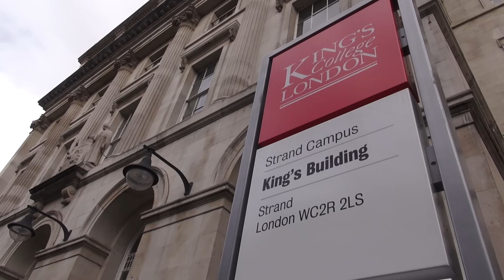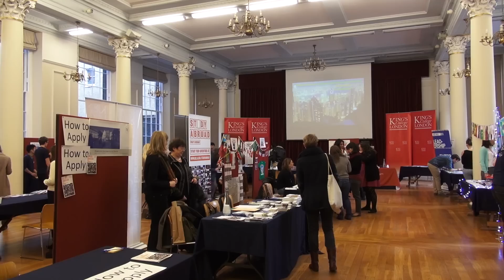Brytyjskie uczelnie – studia w Anglii, Irlandii Północnej, Szkocji i Walii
Brytyjskie uczelnie i college uniwersyteckie oferują edukację na najwyższym poziomie i pozwalają osiągnąć kwalifikacje cenione przez pracodawców i instytucje naukowe na całym świecie. Studia w Wielkiej Brytanii odbywają się na dwóch poziomach:

• Studia licencjackie pozwalające na uzyskanie stopnia licencjackiego, podstawowego oraz innych dyplomów.

• Studia magisterskie pozwalające uzyskać stopień magisterski oraz doktorat a także MBA, PhD i różnego rodzaju dyplomy.

Wielka Brytania jest społeczeństwem wielokulturowym a kampusy społecznościami międzynarodowymi. Studia w Anglii, Irlandii Północnej, Szkocji i Walii pozwalają na uzyskanie międzynarodowej perspektywy, poznanie nowych kultur oraz zapoznanie się ze studentami i nauczycielami z całego świata, co jest cennym doświadczeniem dla osób myślących o karierze w międzynarodowej firmie.

Edukacja w Anglii, Irlandii Północnej, Szkocji lub Walii może być początkiem wspaniałej przygody!

studia w Anglii
edukacja w Anglii